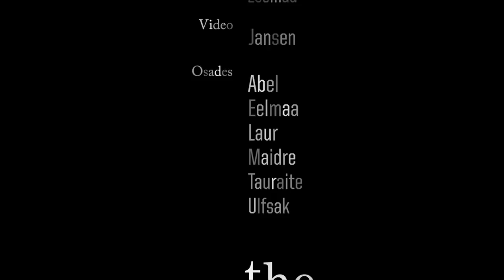Sinine music in Von Krahl Theatre "The End"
THE END. PREMIERE 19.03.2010 / Von Krahl Theater / Rataskaevu 10, Tallinn

Authors and Cast: Mari Abel, Tiina Tauraite, Riina Maidre, Erki Laur, Taavi Eelmaa, Juhan Ulfsak
Visuals: Peeter Laurits and Taavet Jansen
Costumes: Liisi Eesmaa
Voice: Liina Vahtrik

Introduction:
// I exist, because I remember. There are two of us here, me and my memory, alone in the middle of this dark town. My memory must fit onto the 8 gigabytes the state has allocated to me. Bodies have been declared utilities  mine is currently peeing in the toilet. Every day I bring a bucket of water from the gas station. Something is going on there. People are standing still, hugging each other in silence. Some have no clothes on. A few more days and then its the end.
The End is a production authored by 6 people who have formed the Von Krahl Theatre drama troup for about ten years. The play talks about the end of one world. //